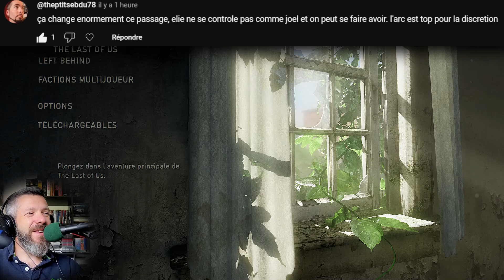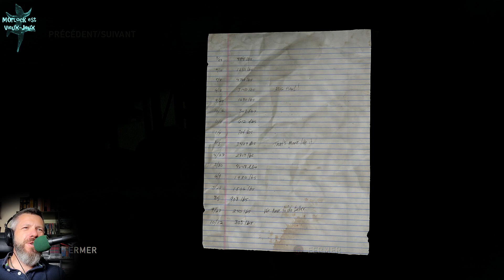The Last of Us - 19 - Village de vacances - Station en bord de lac [Visite Guidée]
00:00 Intro - doubleurs
06:15 Précédemment
07:17 Début du niveau (Joel)
15:14 Cinématique Joel
17:00 Ellie
27:03 Dans le restaurant
35:22 Joel
38:17 Porte au surin n°11
42:12 Le sac à dos d'Ellie + Carnet du boucher
43:43 Ellie et David

Des bugs sonores interviennent à 7:56 pendant quelques secondes. Ils sont indépendants de ma volonté. Désolé !